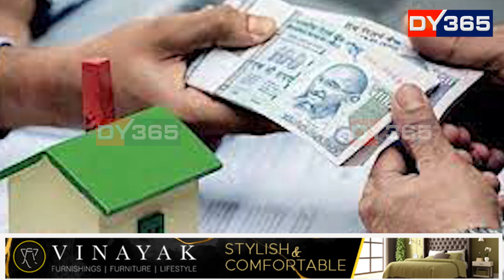চৰকাৰী ঘৰ লাভ কৰা সকললৈ ভাল খবৰ!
আপুনি চৰকাৰী ঘৰ লাভ কৰিছে নেকি?  চৰকাৰী ঘৰ লাভ কৰা সকললৈ ভাল খবৰ!